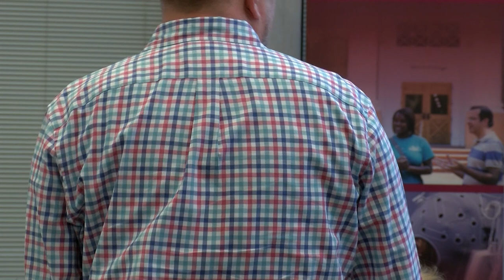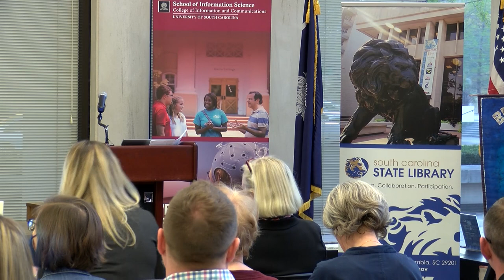Deans' & Directors' Awards, 2023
The Deans' & Directors' Lecture and Awards was held on March 16, 2023 at the S.C. State Library. During the ceremony, students, faculty and staff were recognized for their outstanding character and achievements. The 2023 Beta Phi Mu initiates received their certificates as well.

The faculty and staff in the School of Information Science would like to thank Check Point Software Technologies for sponsoring the keynote speaker, Eddie Doyle.